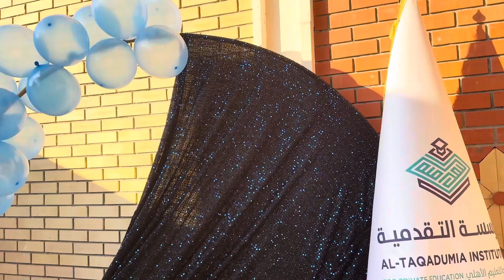تكريم تلاميذ المدرسة التقدمية